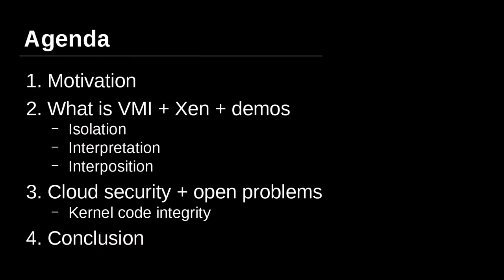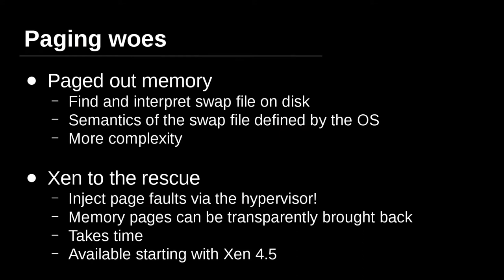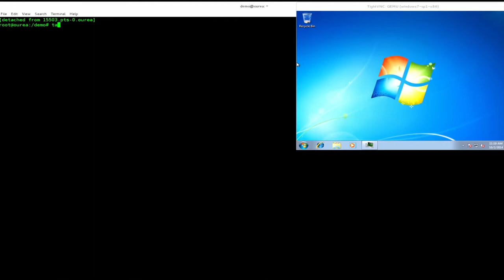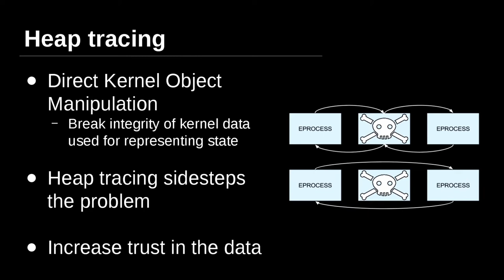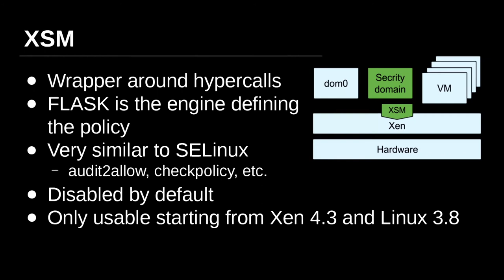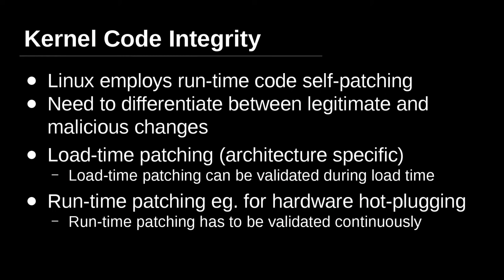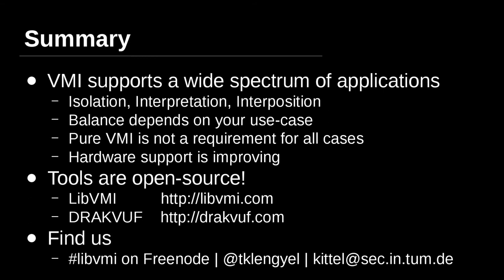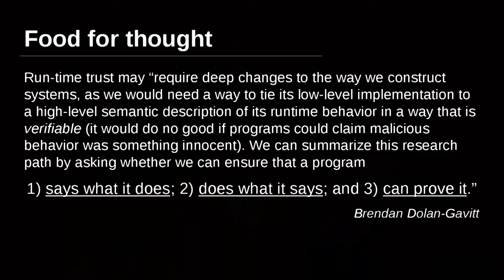Tamas K Lengyel, Thomas Kittel: Virtual Machine Introspection (deutsche Übersetzung)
New methods and approaches for securing cloud environments are becoming increasingly more critical as traditional host security strategies are not well integrated into virtual environments. For example, antivirus scans are a critical component of layered defense-in-depth, but in the cloud they rapidly exhaust available CPU and memory. The cloud environment nevertheless offers a unique opportunity: the ability to peer into a running operating system from an outside perspective, known as virtual machine introspection (VMI). More interestingly, it is also possible to alter the behavior of the virtualized components to help protect virtual systems in real-time. In this talk we will explore the open-source LibVMI library which over the last year, as part of the DARPA Cyber Fast Track program, has been significantly extended to ease the process of developing cloud security solutions.

Tamas K Lengyel, Thomas Kittel